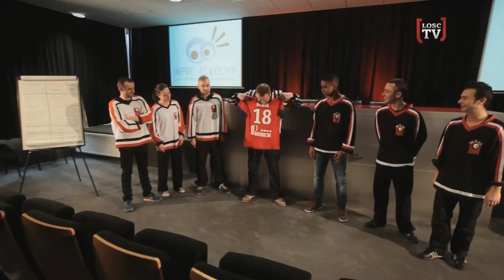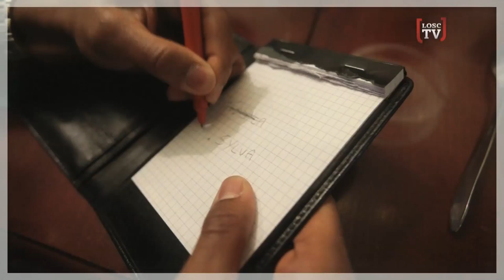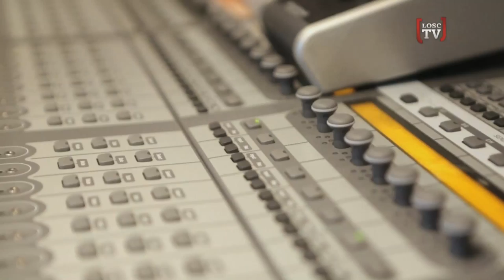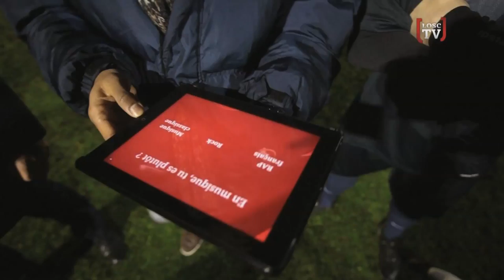Moi, Franck Béria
Le joueur du LOSC Franck Béria en rappeur avec Youssoupha, en acteur, en entraîneur et avec un mentaliste c'est à mourir de rire et c'est dans "Moi, Franck Béria"